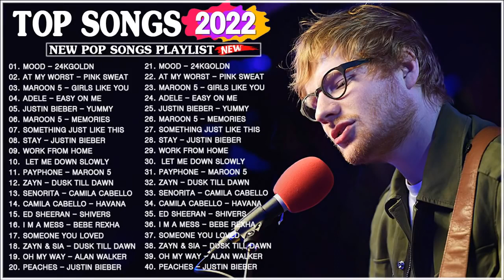TOP 40 Songs of 2021 2022 Best English Songs 2021 (Best Hit Music Playlist) on Spotify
[00:00:00]  -  01. Mood - 24kGoldn
[00:02:17]  -  02. At My Worst - Pink Sweat
[00:05:05]  -  03. Maroon 5 - Girls Like You
[00:07:09]  -  04. Adele - Easy On Me
[00:10:20]  -  05. Justin Bieber - Yummy
[00:13:46]  -  06. Maroon 5 - Memories
[00:16:53]  -  07. Something Just Like This
[00:19:01]  -  08. Stay - Justin Bieber
[00:21:19]  -  09. Work from home
[00:23:46]  -  10.  Let Me Down Slowly
[00:26:38]  -  11. Payphone - Maroon 5
[00:29:54]  -  12. ZAYN - Dusk Till Dawn
[00:33:43]  -  13. Senorita - Camila Cabello
[00:36:39]  -  14. Camila Cabello - Havana
[00:39:15]  -  15. Ed Sheeran - Shivers
[00:42:29]  -  16. i m a mess - Bebe Rexha
[00:45:03]  -  17. Someone You Loved
[00:46:57]  -  18. ZAYN & Sia - Dusk Till Dawn
[00:50:33]  -  19. Oh my way - Alan Walker
[00:53:08]  -  20. Peaches - Justin Bieber
[00:55:34]  -  21. Save Your Tears
[00:59:08]  -  22.  Don't Wanna Know